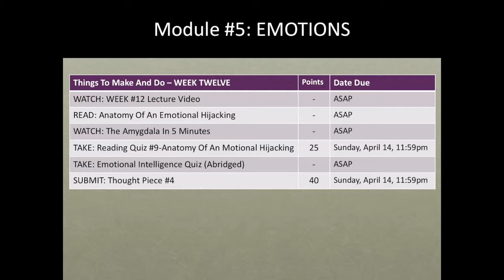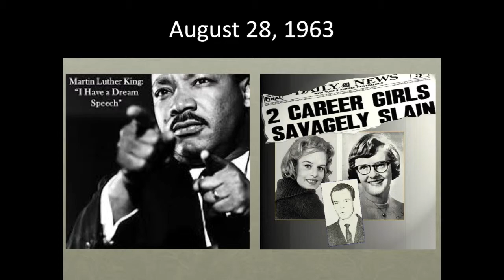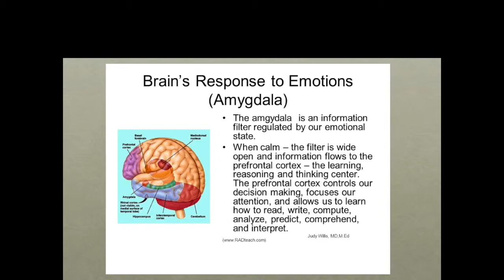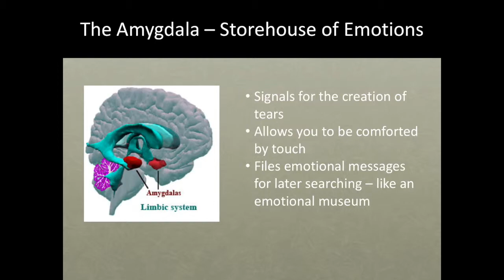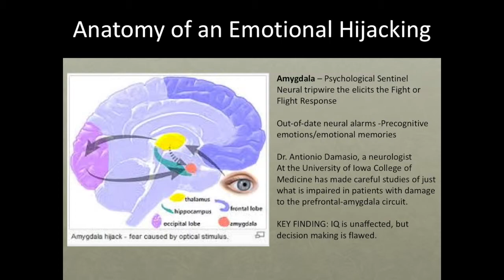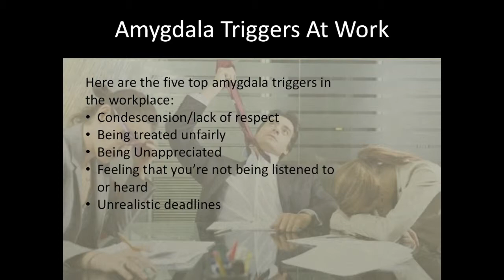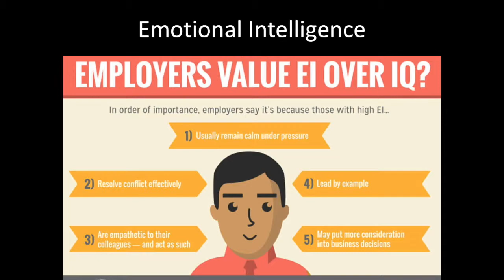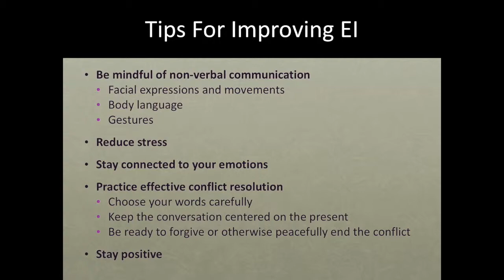Week 12 Communication Conflict Resolution - Betker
Anatomy of an Emotional Hijacking, Emotional Intelligence